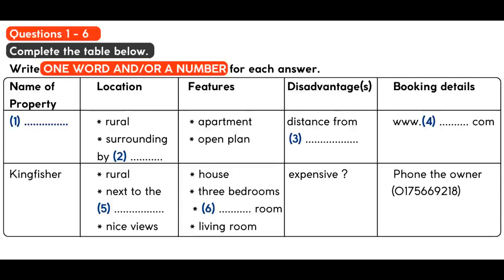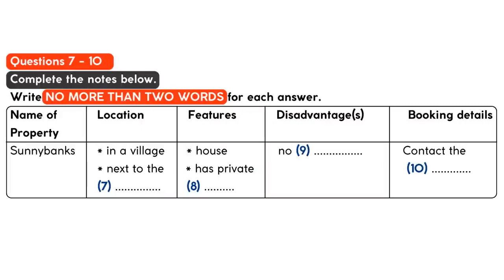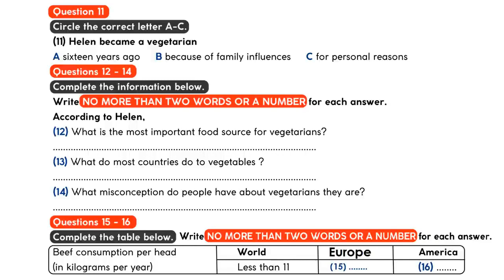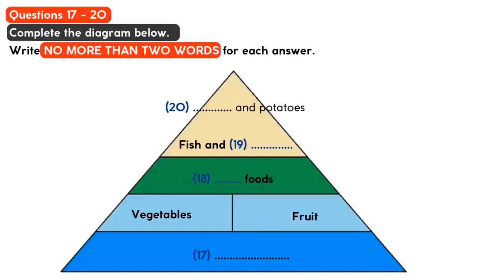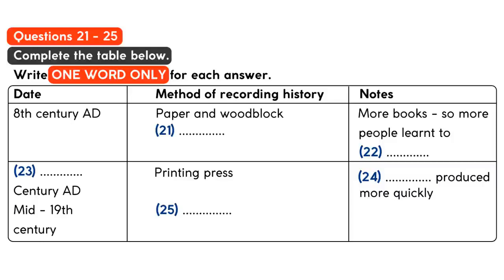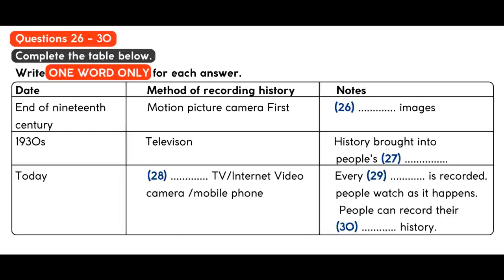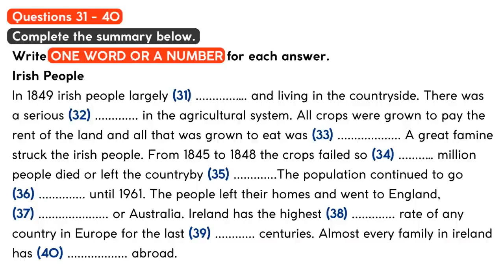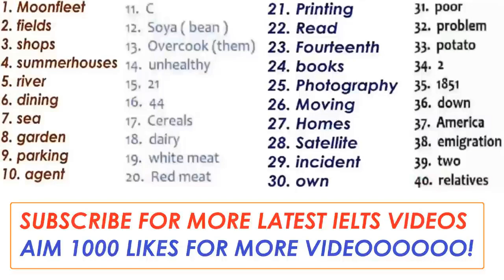November 10 - Practice Listening Test 1